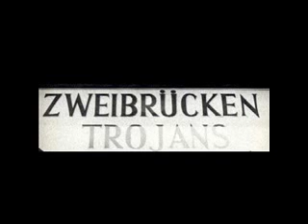1973 Zweibrücken Germany American High School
A video review of the 1973 Zweibrücken Germany American High School yearbook ~ Andrea '75, 4ZweiHigh